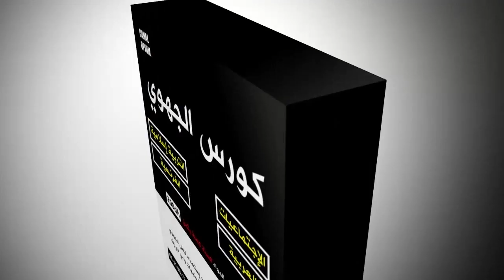أخطاء غاتصدمك فالنقطة د الإمتحان ,, ماتفوتكش لناس الجهوي و الباك حر فالعام الدراسي الجديد 2024